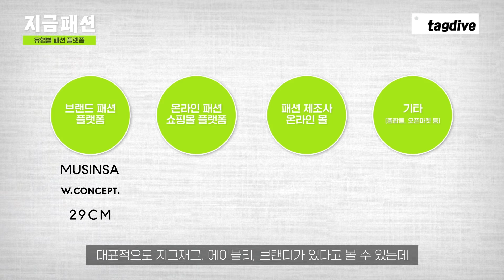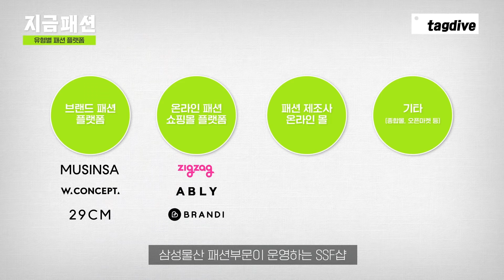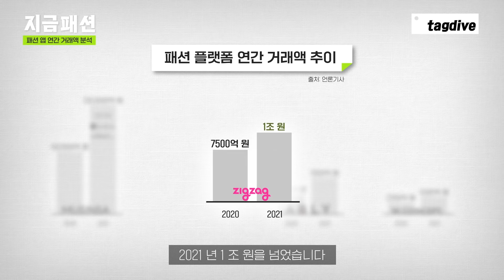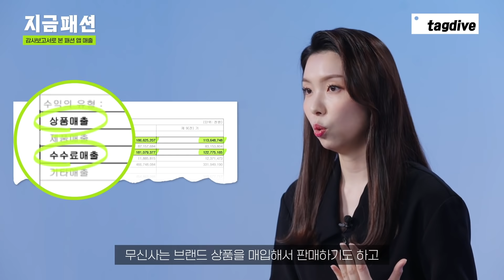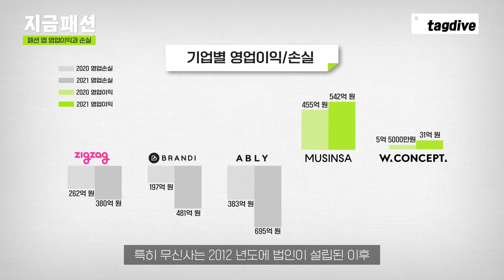(ENG/JAP SUB) 연 50조 온라인 패션 시장 승자는 누가 될까? 국내 대표 패션 플랫폼 2021년 실적 분석│지금패션 오린아 애널리스트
내가 매일 쓰는 패션 쇼핑 앱, 어떻게 수익을 내고 있을까?
경영난은 없을까? 또 앞으로 성장세는 어떨까?

국내 대표 패션 쇼핑 앱의 2021년 성적표!
간단하게 재무제표로 살펴봤습니다.
유통 투자 전문가! 오린아 애널리스트가 쉽고 재밌게 설명해 드릴게요!

00:48 4가지 유형별 국내 패션 플랫폼
02:34 이커머스 거래액과 매출액의 차이
04:34 패션 플랫폼 연간 거래액 분석
05:44 감사보고서로 본 패션 플랫폼 매출
08:09 패션 플랫폼별 영업이익과 손실
09:18 온라인 패션 시장 흐름

📍 욕설, 비방, 상업적 의도 또는 유튜브 채널의 정상적인 운영을 저해하는 댓글은 무통보 삭제될 수 있습니다.